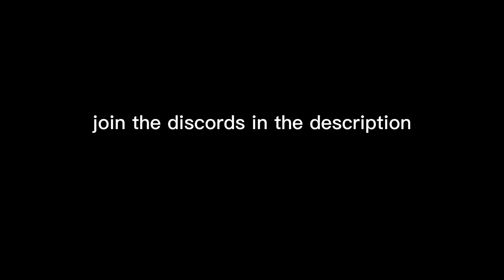I got mod in cat mayhem V2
Crazy apes discord sever (i'm the co owner)